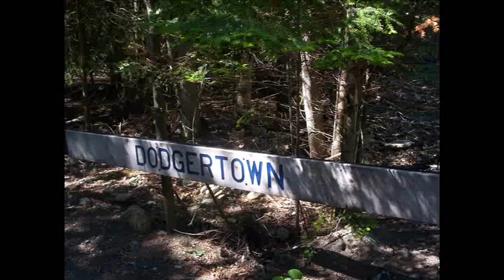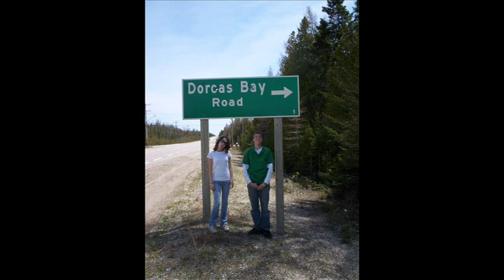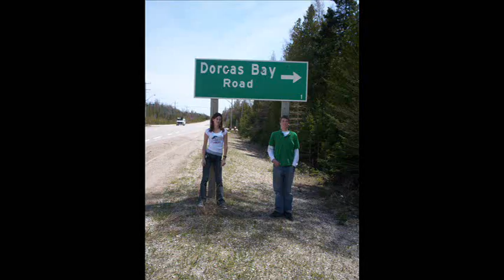Cottage w/ Garrett and Danielle April 2006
at my cottage in tobermory with garrett and danielle april 28th-30th